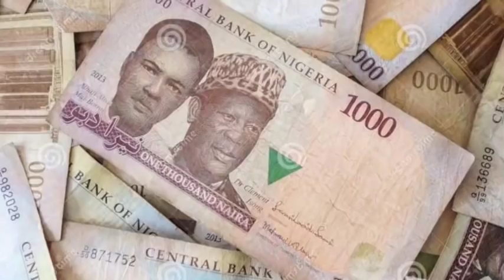Rashin mutuncin da akeyiwa mutum idan bashi da kudi a wannan duniyar dole sai an kalla.